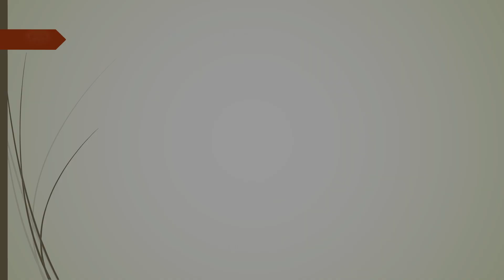Άγιοι Δεκαπέντε Μάρτυρες...!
«Ὁ τριπλοπεντάριθμος ἀθλητῶν στόλος, Καὶ πυθμένος κατῆρε μέχρι ποντίου…»